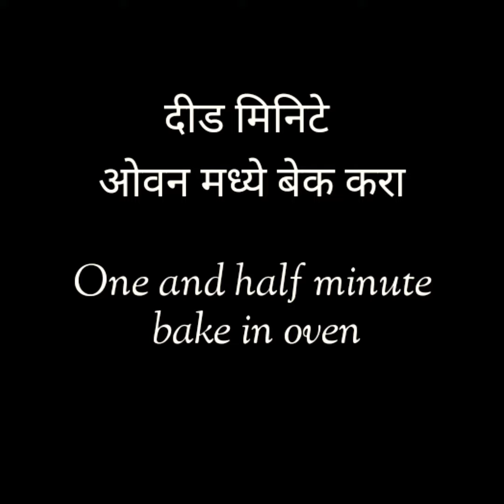Choco mocha mug cake l ready in 3mins l मग केक फक्त 3 मिनिटात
Very easy to make spongy & yummy mug cake for your kids in just 3 mins